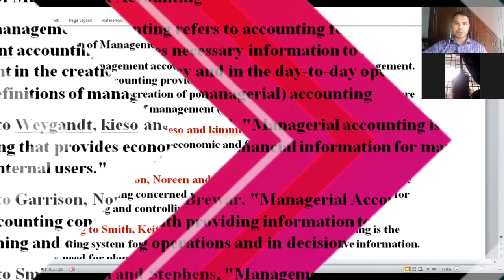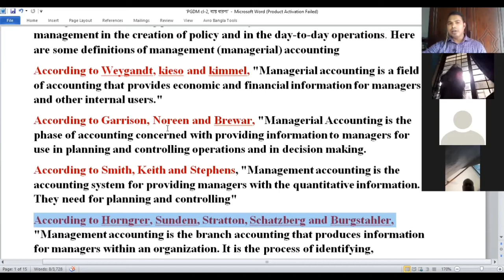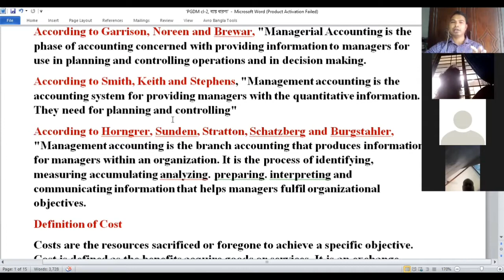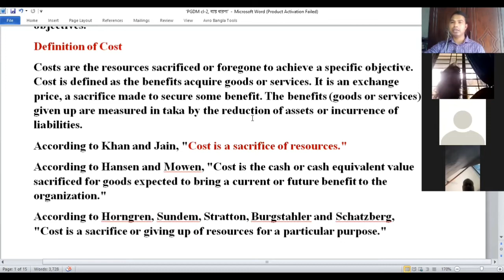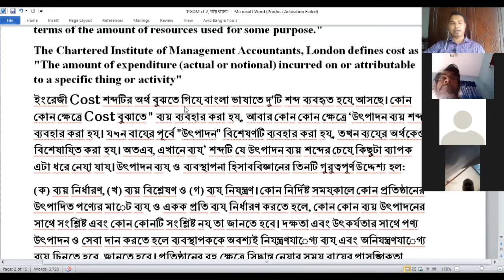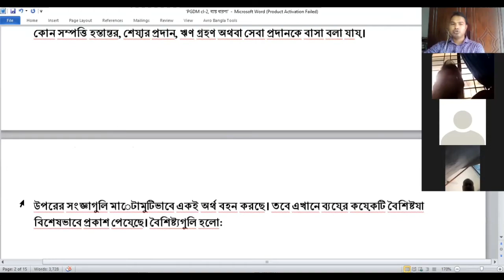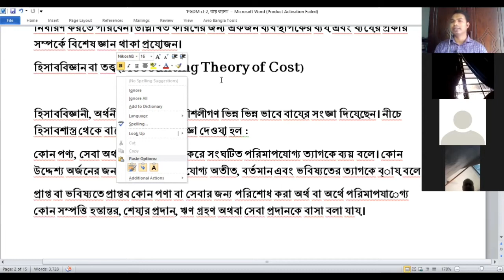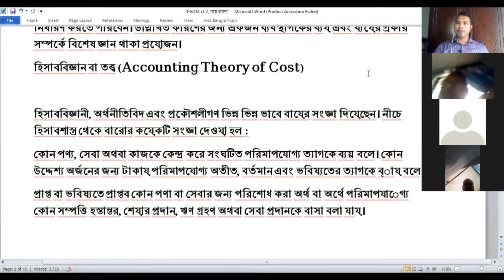Introduction to Management Accounting II PGDM II BOU II by Shantono Hasan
Cost concepts & its classification,  unit-02, what is cost ( expense,  loss, assets)?, by Shantono Hasan,  lecturer, dept. of Management,  Dhaka College,  Dhaka